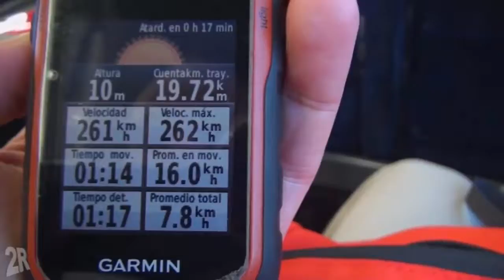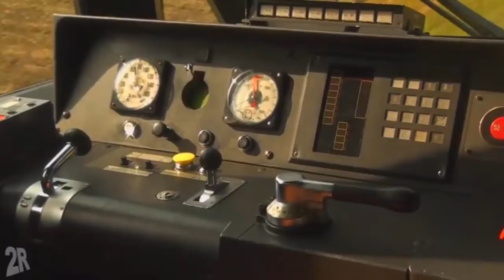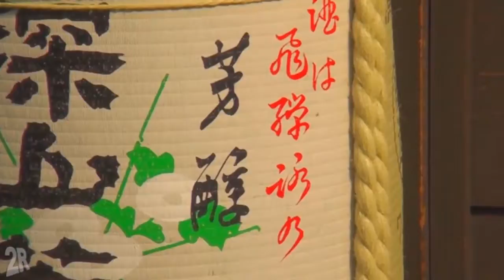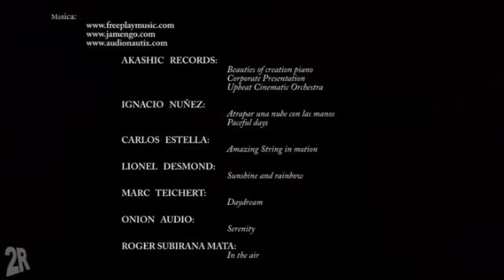Travel vlog : Japan - Japan III Takayama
Travel in Japan - Japan III  Takayama